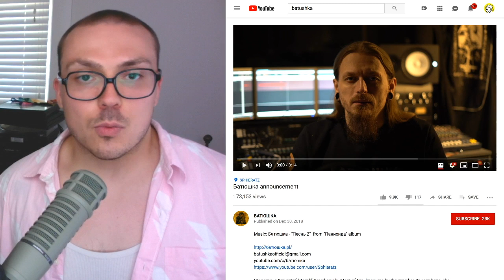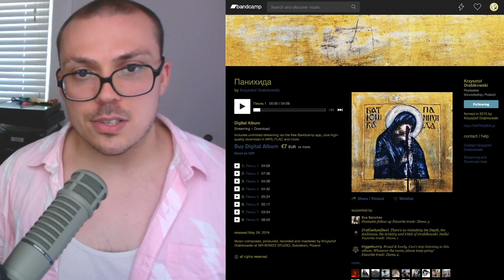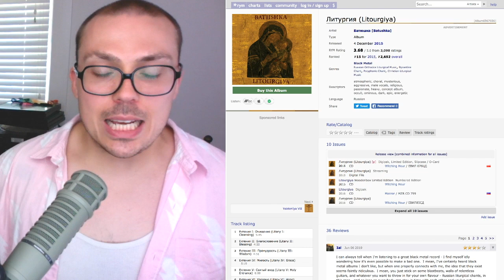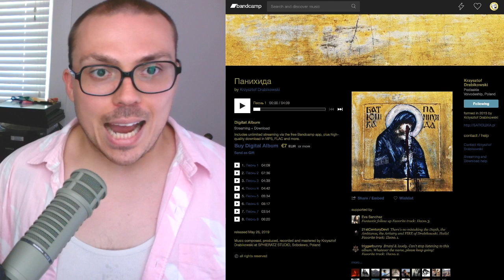The Batushka Situation